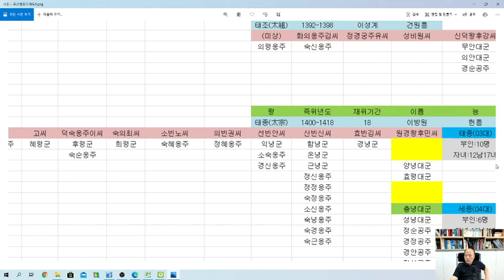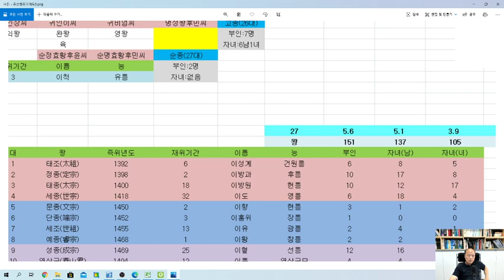[nss-역사-0001] 조선왕조 가계도